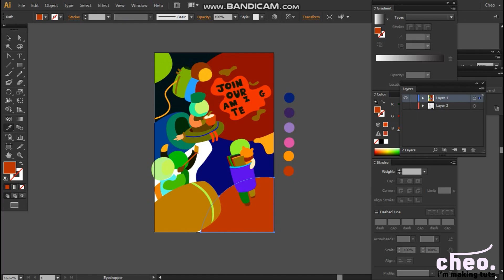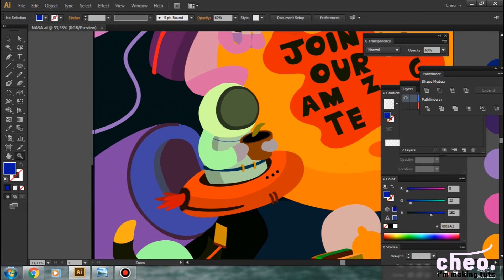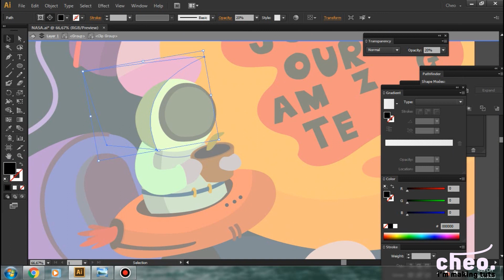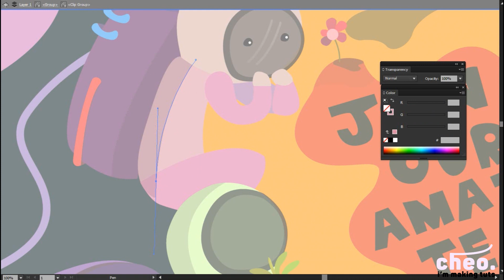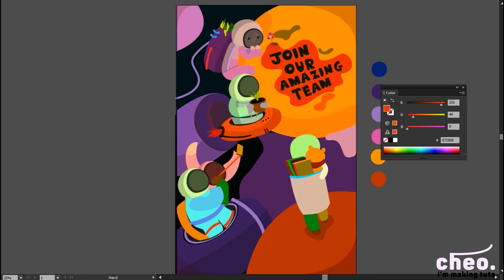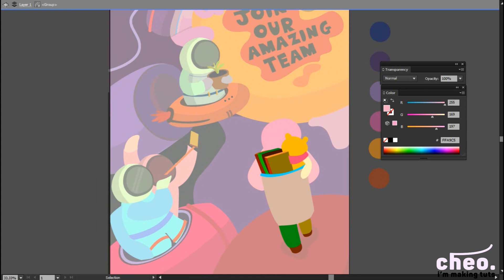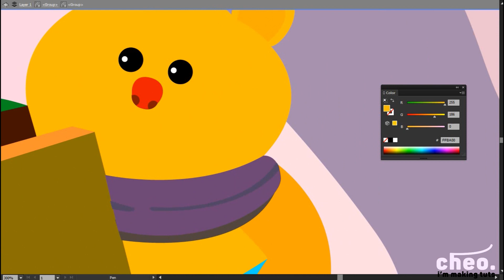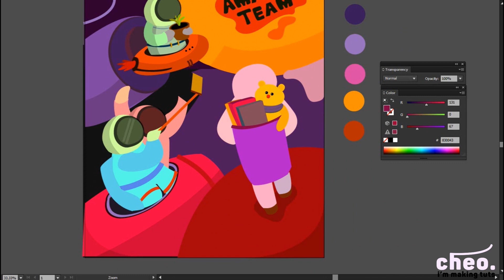Making a POSTER Time Lapse | Adobe Illustrator | Yelloww Mouse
This was the poster I made for a competition of NASA.
Hope you guys have fun watching this!